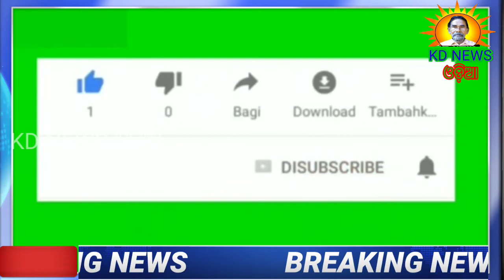ଭୀମକୁଣ୍ଡରେ ଜଳ ପୁରିନି ।